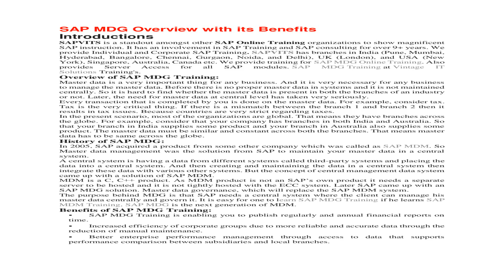SAP MDG | Data Governance Training | What is MDG | SAP MDG Basics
Sapvits provide SAP MDG online Training Course with certification/Training material & all syllabus Course content in London UK, India, USA All over World Etc. Learn More about what isSAP MDG Overview with PPT, PDF, Videos. Also, we prepared SAP MD interview questions with all SAP MDG Workflow Tutorial.